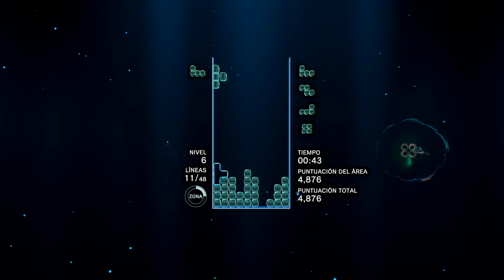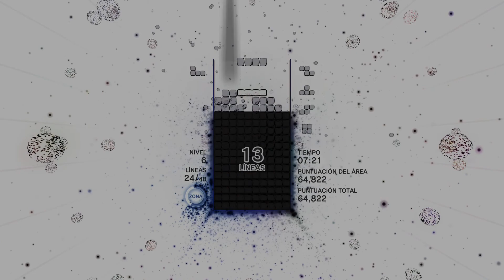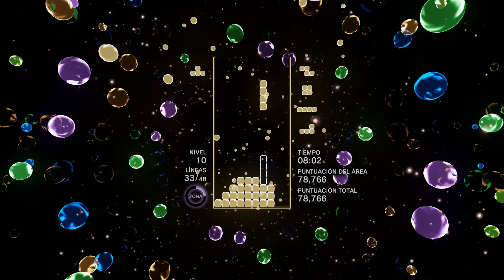Tetris Effect Área 2 (Experto)